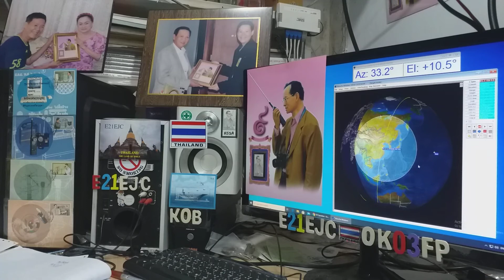JS6TMW cw qso with E21EJC on Satellite DOSAAF-85 (RS-44) 3 JUNE 2020.